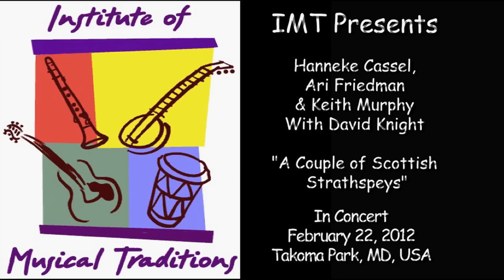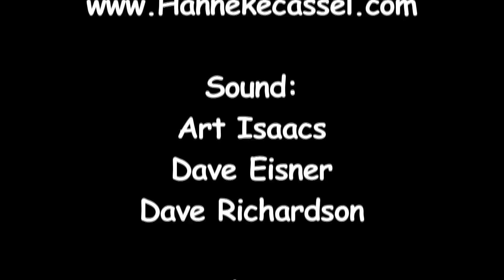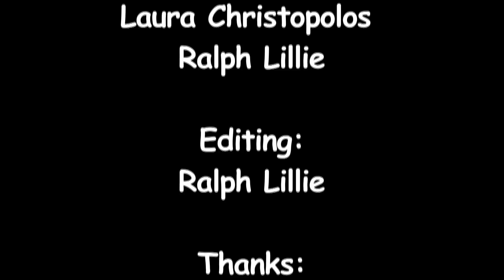"A Couple of Scottish Strathspeys", Hanneke Cassel Band with David Knight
"A Couple of Scottish Strathspeys" performed by Hanneke Cassel and her band with David Knight in concert at the Institute of Musical Traditions Takoma Park, Maryland, USA on February 22, 2012.

"Exuberant and rhythmic, somehow both wild and innocent, delivered with captivating melodic clarity and an irresistible playfulness," says the Boston Globe about Hanneke Cassel's playing. Such charismatic fiddling has brought the native Oregonian many honors and awards. She is the 1997 U.S. National Scottish Fiddle Champion, she holds a Bachelors of Music in Violin Performance from Berklee College of Music, and she has performed and taught across North America, Europe, New Zealand, Australia, and China.

Hanneke's latest release, For Reasons Unseen features an all-star cast of musicians--including Alasdair Fraser, Natalie Haas, Rushad Eggleston, Casey Driessen, Brittany Haas, Keith Murphy, and Aoife O'Donovan. Influences from Scotland to China, along with grooves and musical innovations from the hip Boston bluegrass/Americana scene, fuse together to create a uniquely American approach to Scottish music. She creates sounds on the cutting edge of acoustic music, while retaining the integrity and soul of the Scottish tradition.

In addition to her solo act, Hanneke tours regularly with Baroque/Celtic group Ensemble Galilei, and has performed with the Cathie Ryan Band, Cherish the Ladies, Alasdair Fraser, and Matt Glaser and the Wayfaring Strangers. She is an active member of Boston-based band Childsplay (featuring 20+ fiddles made by Bob Childs) and co-founder (with Laura Cortese and Lissa Schneckenburger) of Celtic chick band Halali. She teaches regularly at Alasdair Fraser's Valley of the Moon and Sierra Fiddle Camps, Boston Harbor Fiddle Camp, and the Club Passim School of Music. Hanneke's fiddling has graced the stages of The Boston Hatch Shell (performing with Joey McIntyre of New Kids on the Block), Boston's Symphony Hall (opening for Judy Collins), Mountain Stage, The Plaza Hotel, and the Lincoln Center.

Camera:  Dick Tufts, Laura Christoplos, Emily Whiting, Ralph Lillie